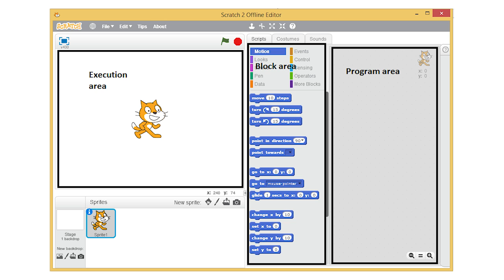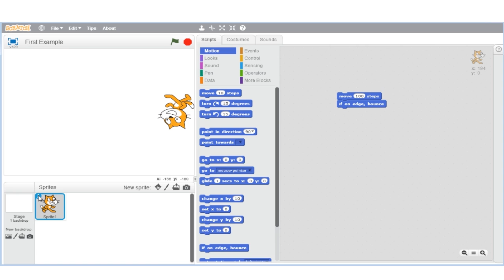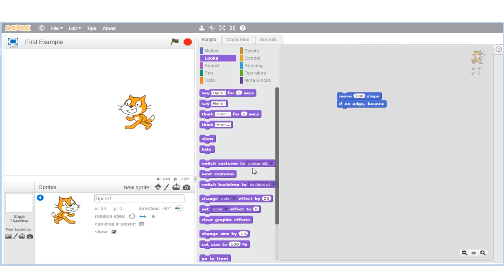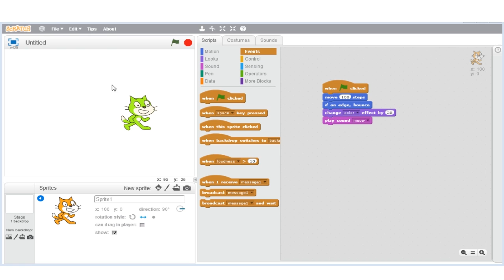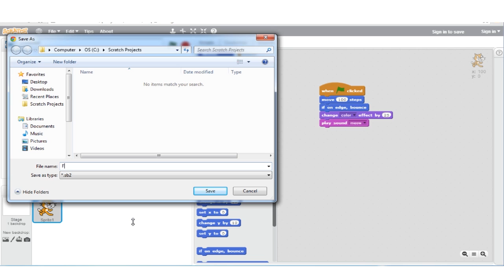1.2.3 - CODE YOURSELF - Programming in Scratch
Week one of the University of Edinburgh's "Code Yourself! An Introduction to Programming" MOOC on Coursera